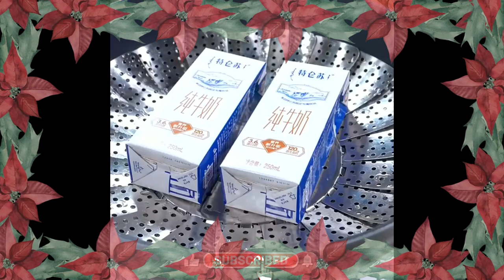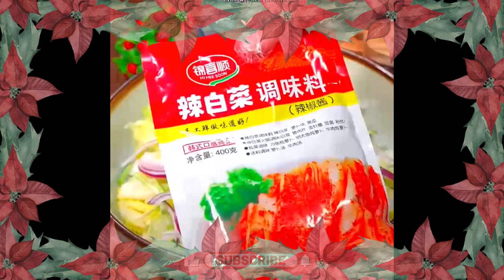It’s the time of year to drink mutton soup again Foods 1